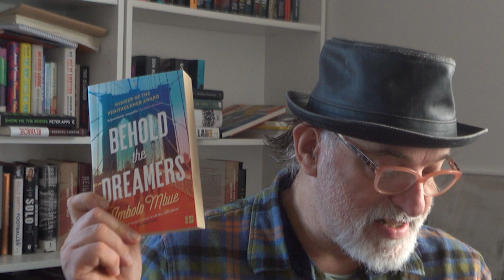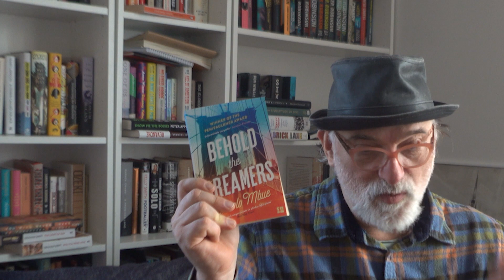Behold the Dreamers by Imbolo Mbue - Review (I've Read Something #60)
Behold the Dreamers won the PEN/Faulkner Award for Best Fiction 2017. It was longlisted for the  Dublin Literary Award 2018.

VOXER: @rfussg359